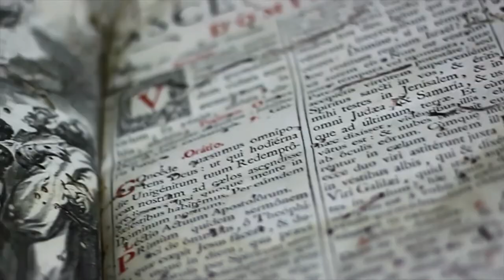Ludu ziemi. Rozpoczyna się Endgame...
Projekt Endgame to multimedialne doświadczenie, w którym rzeczywistość przeplata się z fikcją.
Trzy powieści, jedna gra dla miliardów graczy.
No i $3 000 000 nagrody!

Czytaj książkę. Szukaj wskazówek. Rozwiązuj łamigłówki.
Zwycięzca może być tylko jeden!

Autor: James Frey i Nils Johanson-Shelton
Tytuł: Endgame. Wezwanie
Premiera: 7 października 2014
Liczba stron: 512
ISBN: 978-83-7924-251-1